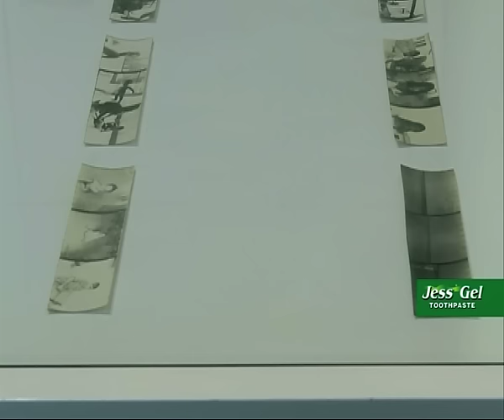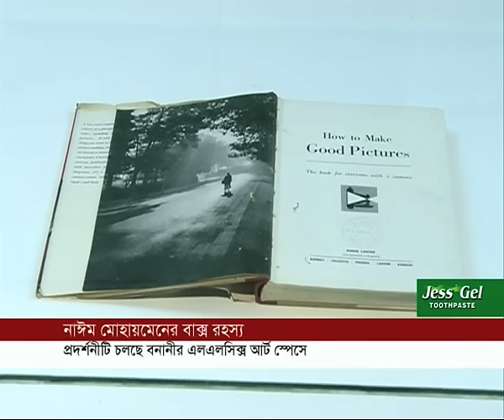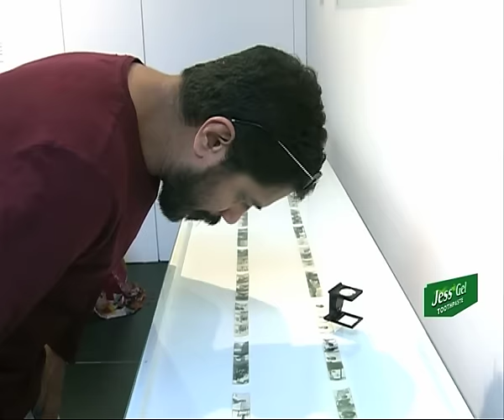নাঈম মোহায়মেনের "বাক্সরহস্য" (ছবি তুমি কার?)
শিল্পপ্রকল্পের প্রদর্শনী।